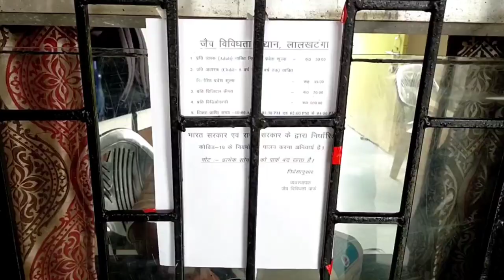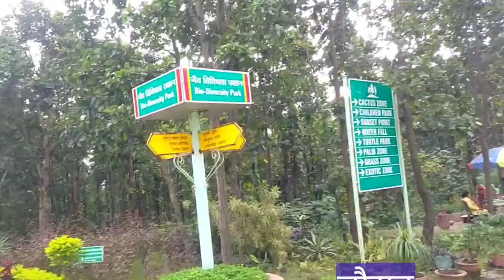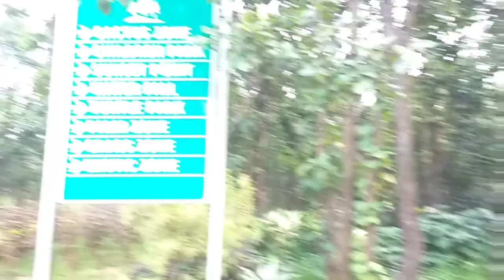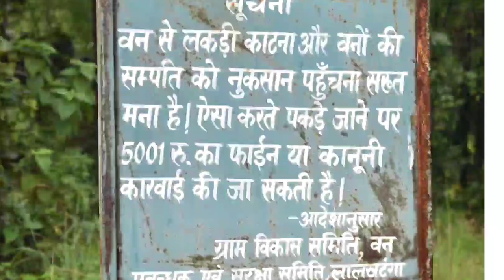झारखंड पर्यटन जैव विविधता उद्यान रांची बायो डायवर्सिटी पार्क रांची BIO DIVERSITY PARK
बायो डायवर्सिटी पार्क रांची  bio diversity park ranchi namkum रांची बायो डायवर्सिटी पार्क रांची झारखंड
झारखंड के प्रमुख पर्यटन स्थल बायो डायवर्सिटी पार्क रांची
all information about bio diversity park ranchi jharkhand

biodiversitypark_biodiversityranchi BIODIVERSITY PARK RANCHI JHARKHNAD#JHARKHANDRANCHI BIODIVERSITYPARK

SPECIAL THANKS -

MANISH And SOURABH

CAMERA - PAWAN BABU
EDITOR - MR. SRI RAM

Our Members -
Jogendra  Gourav  Kamal  Krishna and  Vinod

THANKS .